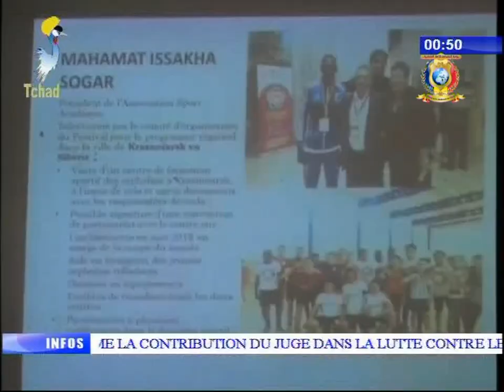نشرة تلفزيون تشاد يوم 22 نوفمبر 2017 - المهرجان الدولي للشباب و الطلاب بروسيا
العنوان
1) مؤتمر صحفي للوفد التشادي المشارك بسوتشي.